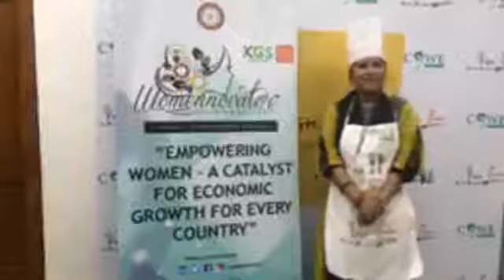Afreen | We Pitch Chef | Womennovator 2020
Womennovator(Gvriksh) is organizing WE Pitch Chef in support with Development Commissioner, Ministry of Micro, Small and Medium Enterprises,Government of India, Ministry of Electronics & Information Technology, Government of India & Invest India hosted by Bcihmct, Rasoi Queen & Confederation Of Women Entrepreneurs (COWE).

This Elevator Pitch Series is one of the major initiatives by Womennovator in which the Entrepreneurs, Leaders, and Founders are given 60 seconds to explain the concept and idea of a service or product to a set of jury members. As a result of which the selected pitches offered a bundle of technical and non-technical advantages for the growth and scaling of the company or an idea. It is " For Women & By Women " in 100+ Indian cities and 90+ sectors impacting more than 10,000+ women entrepreneurs in 30+ countries around the world.